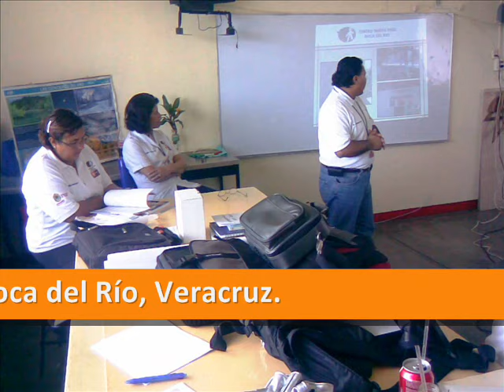Curso Taller Prevención de Adicciones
Fotograma del curso llevada a cabo en la Zona 36 de Telesecundarias en colaboración con los centros CAPA.